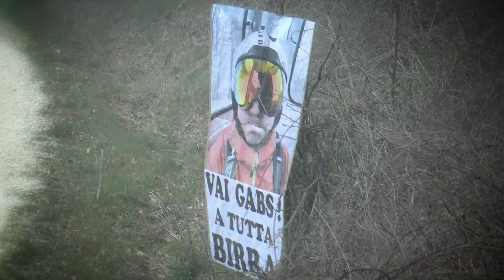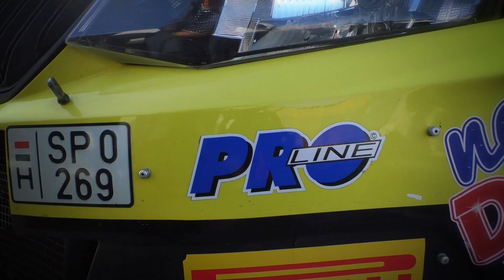Rally Città di Foligno 2022 | Vagnini-Franchina | Skoda Fabia R5